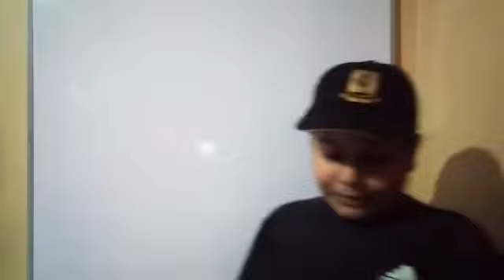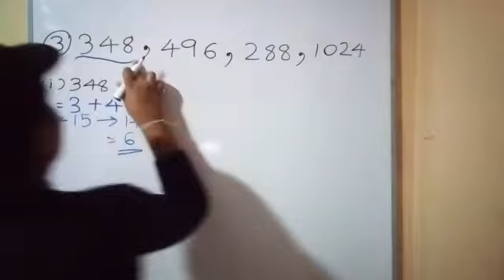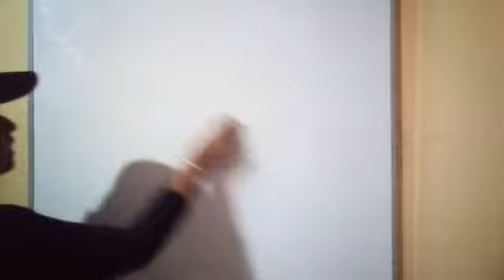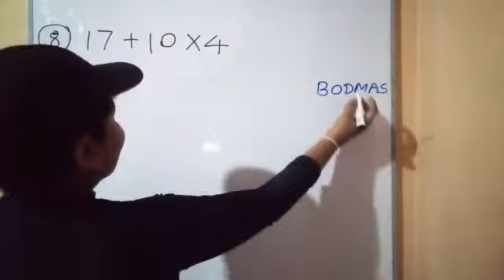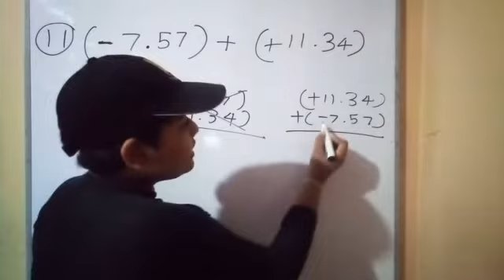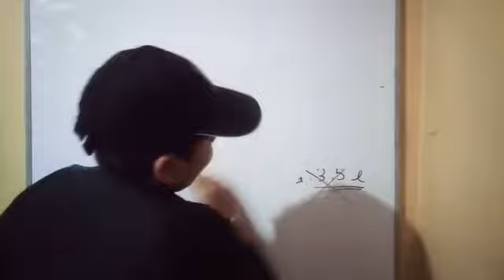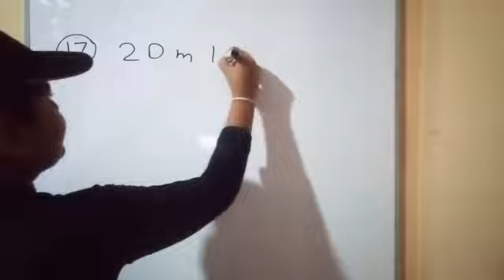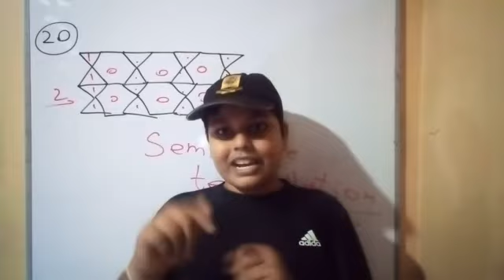Grade 7-Southern Province-Year End Evaluation-2017...Paper...Part 1 Discussion...PV Education-Maths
This is the Link of This paper,.Download trough the Link